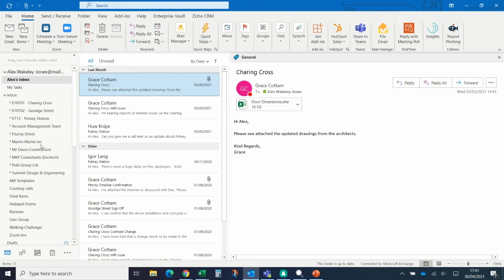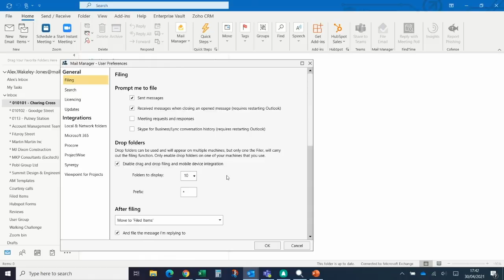How to file using drop folders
Mail Manager is an Outlook Add-In that makes managing emails quick and easy. Here we show you how to file using drop folders.